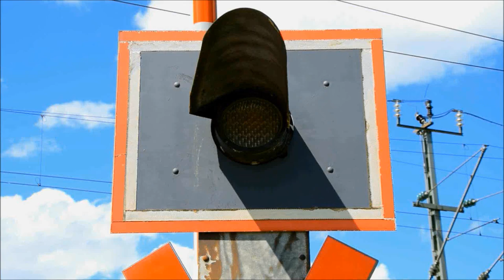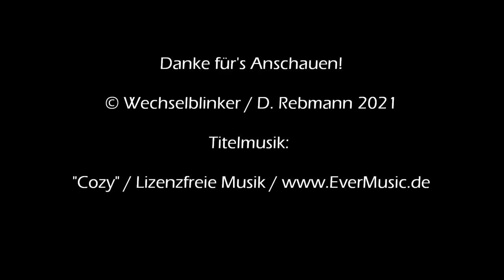Bahnübergang Landshut "Metzental"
In Landshut im schönen Niederbayern waren wir schon bei den Bahnübergängen Bahnhofstraße und Schlehental. Nur wenig südlich des Letzteren gibt es noch einen BÜ in der Straße "Metzental", welcher der südlichste Übergang auf Landshuter Stadtgebiet ist. Auch dieser ist eine Halbschrankenanlage aus dem Jahr 1979 mit Blinklichtern in Ampeloptik von Pintsch Bamag. Eine Akustik gibt es nicht und wäre auch nicht notwendig.

Durch eine einmündende Ausfahrt aus einem Privatgrundstück ist ein Blinklicht etwas nach vorne versetzt und die für die Ausfahrt gibt es ein eigenes Blinklicht. Eine der reflektierenden Klebefolien an den Schranken hat allerdings schon etwas unter der Sonne gelitten, so dass ein Ersatz irgendwann mal fällig wäre.

Das ganz Ensemble passt durch sein Alter allerdings hervorragend zu den hier verkehrenden Dieseltriebwagen der Baureihe 628, die auch nicht mehr ganz taufrisch sind.